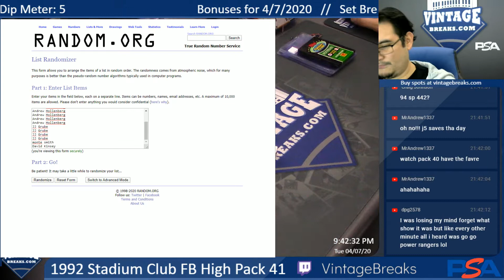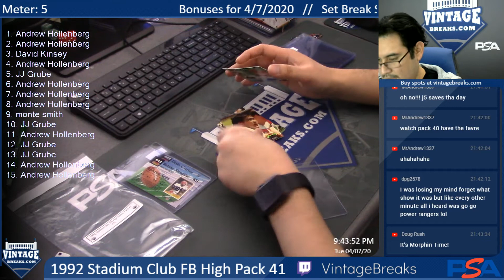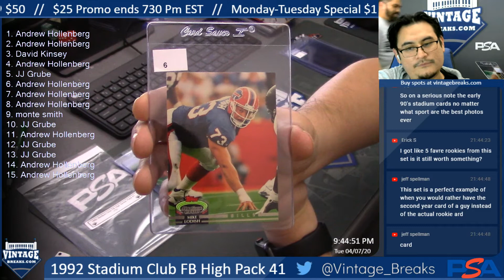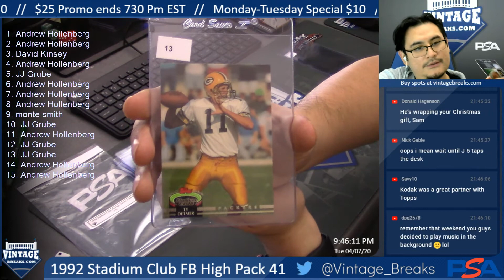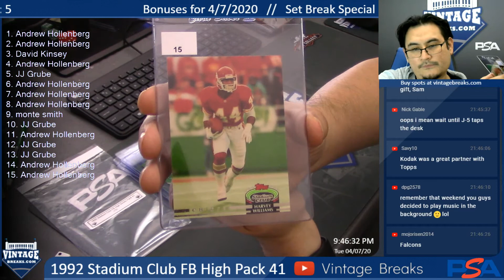4-7-20 1992 Stadium Club FB High Pack 41 Break Opening Video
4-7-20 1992 Stadium Club FB High Pack 41 Break Opening.